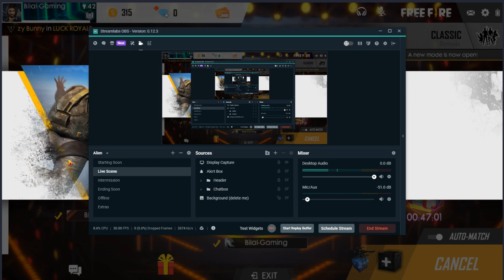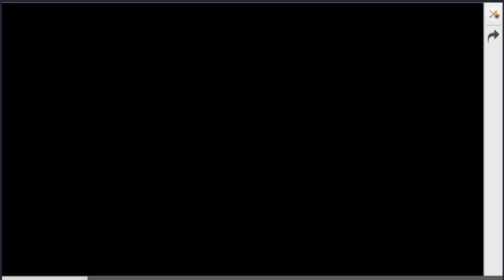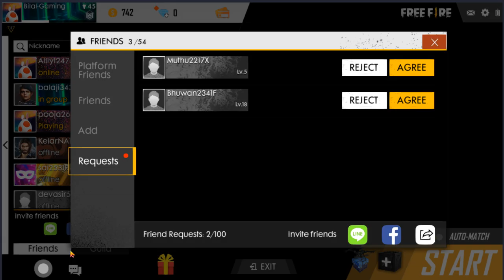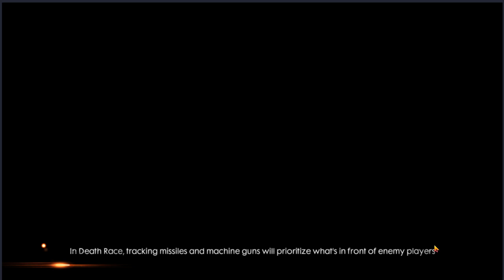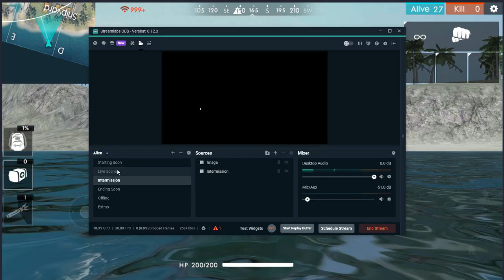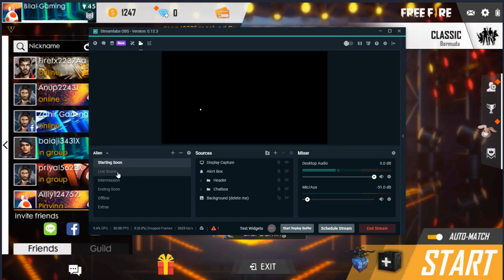Free Fire Live Stream Bilal Gaming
Bilal Gaming Live Stream Free Fire